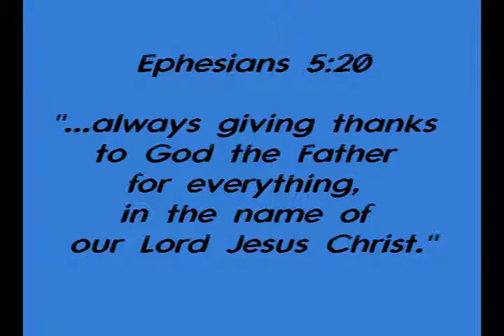HCL Home Basketball vs Jefferson 2010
"Thanks be to God! He gives us the victory through our Lord Jesus Christ."
I Corinthians 15:57